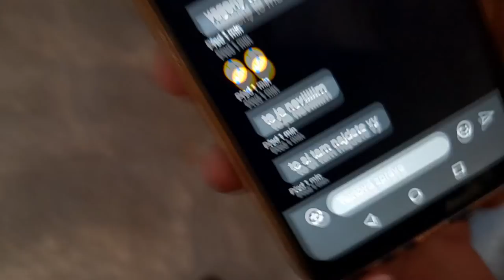Vlog s ShadowMarem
Dneska tu je vlog s kamarádem co za mnou přijel až ze severu Čech :D

~~~ Komponenty mého počítače ~~~
GPU: Nvidia GeForce GTX 980
Ram: 16 GB Ram DDR3
CPU: Intel Core i7-4790K 4.00 GHZ
SSD: 128 GB
HDD: 500 GB
OS: Windows 10 Pro

Gear k mému počítači
Myš: Yenkee Shotgun
Klávesnice: Connect-IT Neo Pro Gaming black
Mikrofon: Connect-IT CMI-8000-CH
Sluchátka: CONNECT IT CHP-4510-GR Gaming Headset BIOHAZARD
Webkamera: Zatím žádná :(

~~~ Komponenty mého Notebooku ~~~
Ram: 12 GB Ram DDR3 (Původně 4 GB)
CPU: Intel Core i5 3200M 2.40 GHZ
GPU: Intel HD 4000
HDD: 300 GB

Můj telefon
Samsung M12

Songy z videa
Breaking Bad - Theme Song
Minions - Underwear (And i Swear)
Mace - Největší z nálezů a ztrát (Cover Michal David)

Programy
Geforce Experience (Obraz)
Sony Vegas Pro 16 (Střih)
Photoshop (Miniatury)